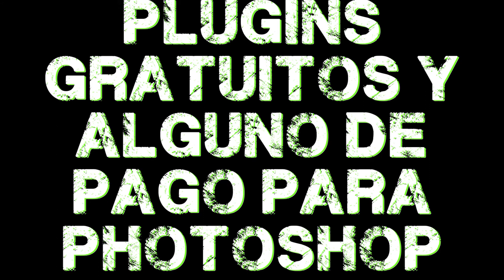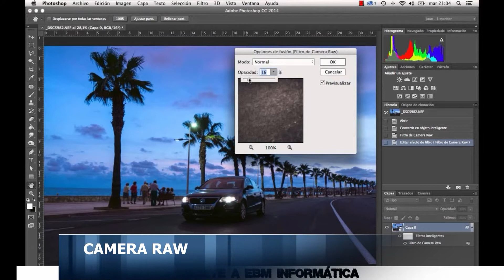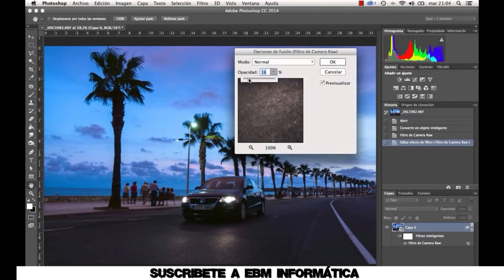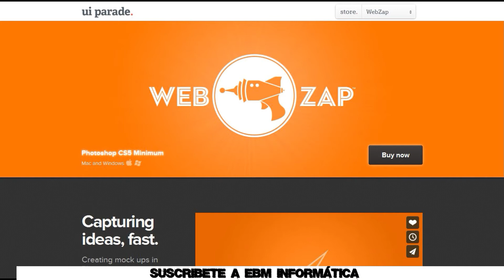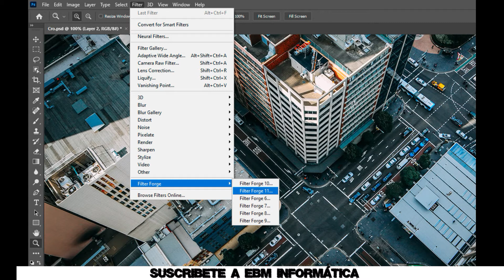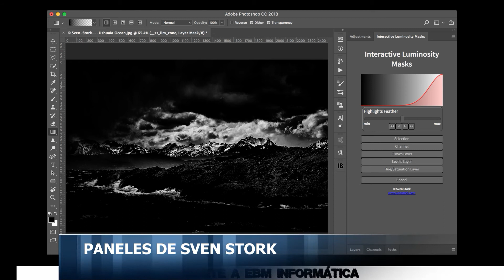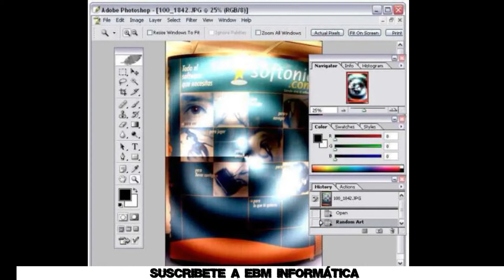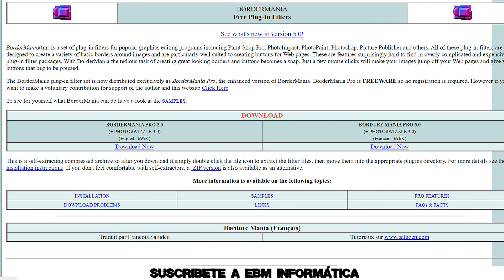LOS MEJORES PLUGINS GRATUITOS Y ALGUNO DE PAGO PARA PHOTOSHOP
En el video de hoy, te explicamos, LOS MEJORES PLUGINS GRATUITOS Y ALGUNO DE PAGO PARA PHOTOSHOP